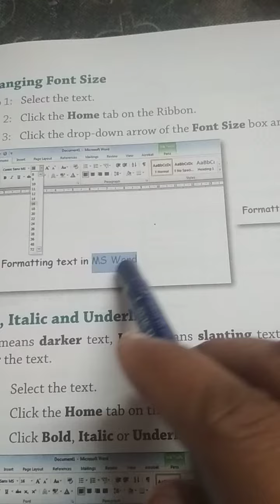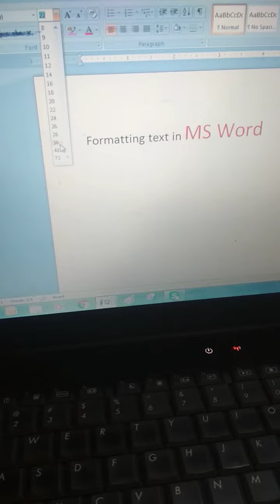Formatting in MS Word, Changing the Font Size for class 4th